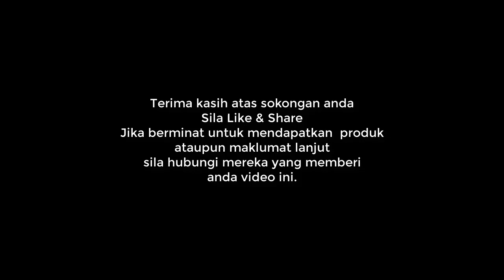Untuk Berjaya Pahit Dan Manis Kena Hadap Dan Teruskan Usaha